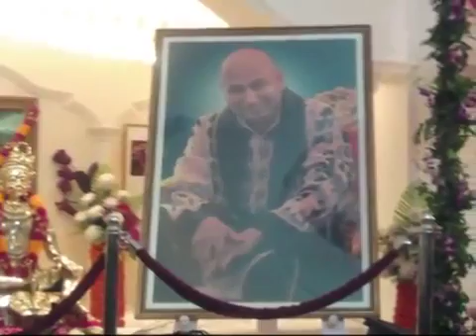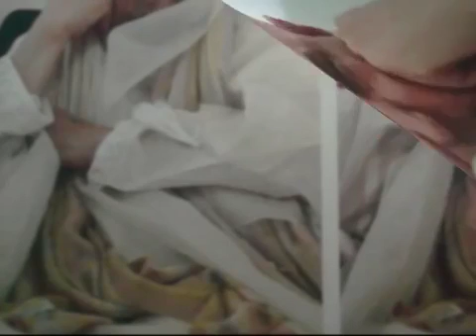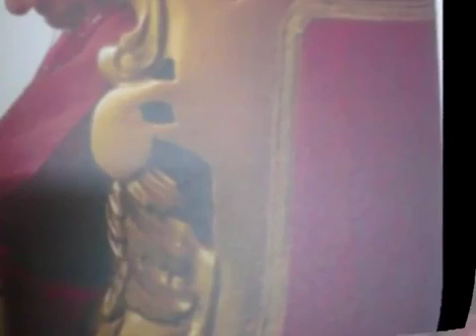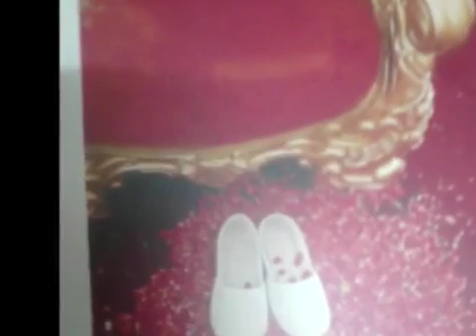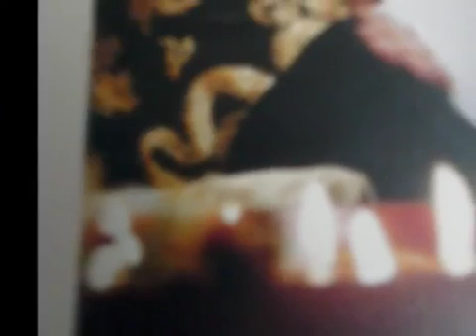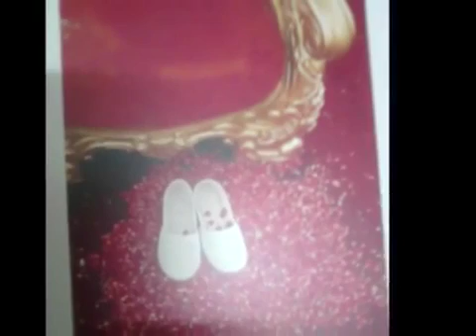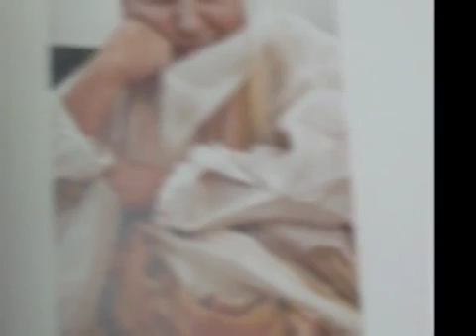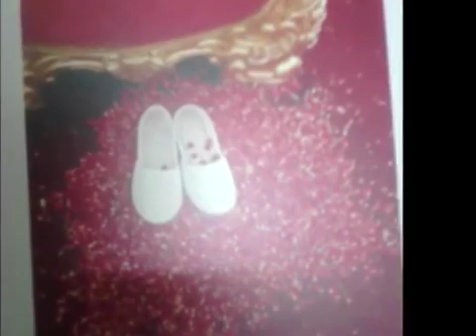GURU JI (jiske sir upar tu suami woh dukh kaisa pawe)